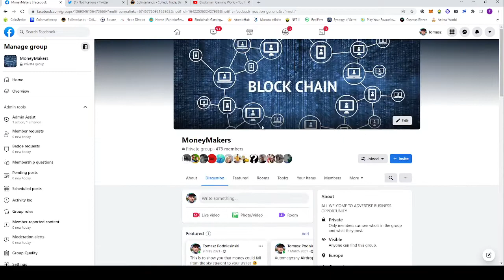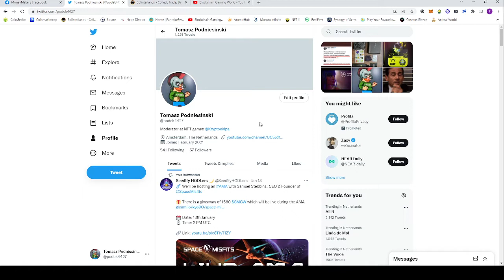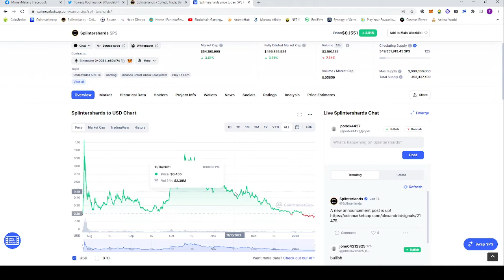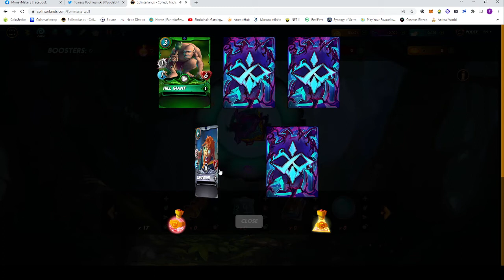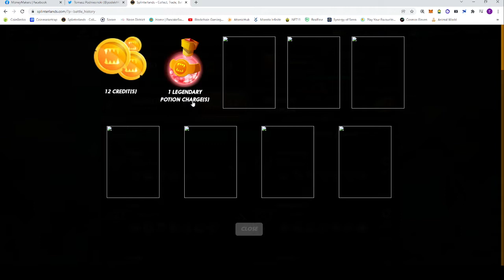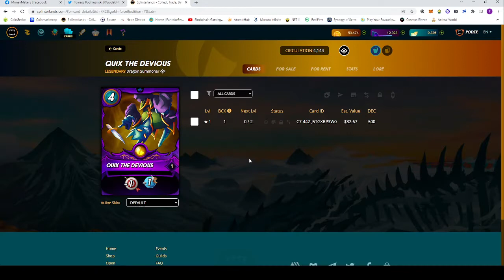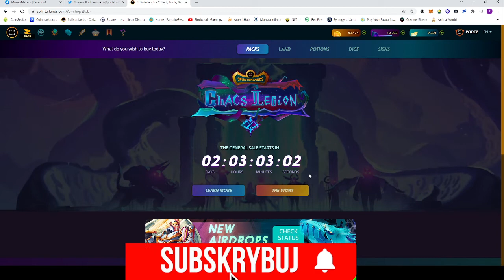Splinterlands - sprzedaz paczek po 4 usd !